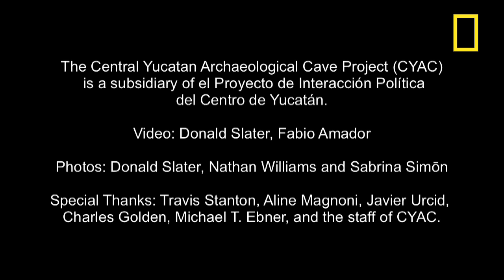Maya "Underworld" Observatory Revealed | National Geographic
December 14, 2012—In a cave in Mexico's Yucatán, a National Geographic explorer reveals what is believed to have been an underground observatory for witnessing the zenith passage of the sun.